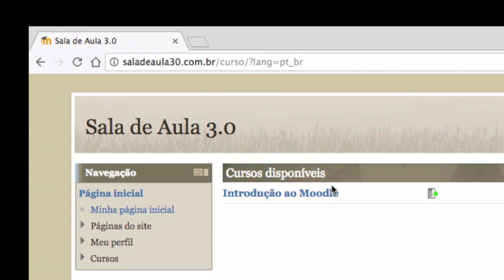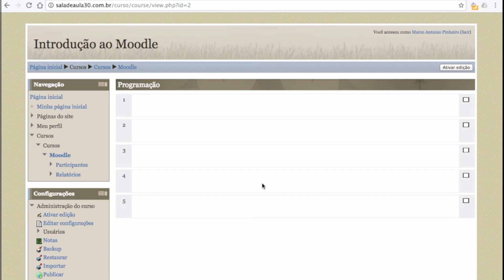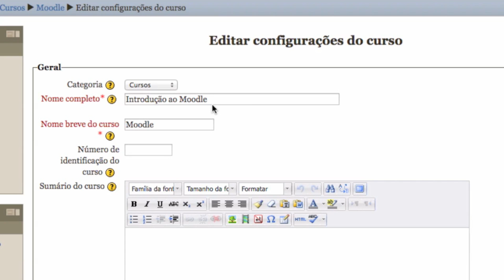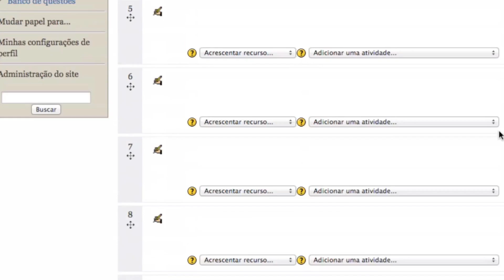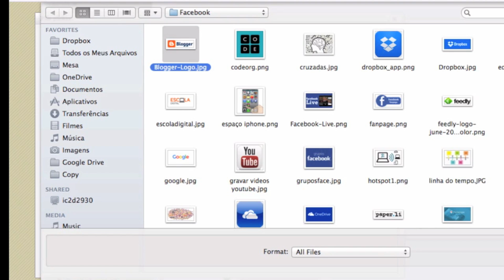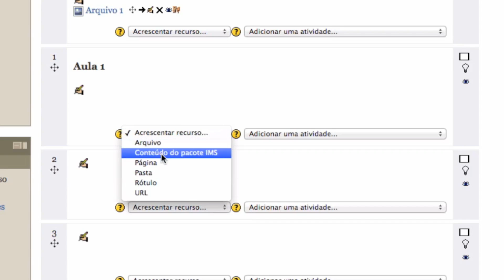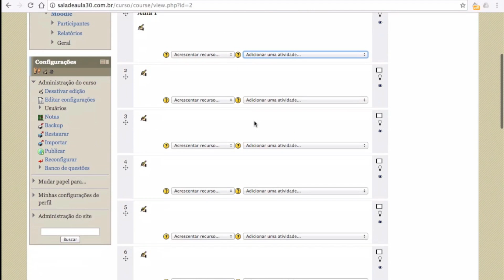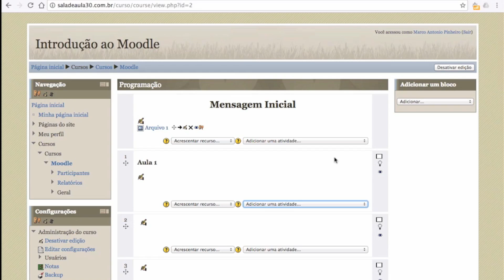Como usar o Moodle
Tutorial sobre como usar o Moodle, ambiente virtual de ensino e aprendizagem gratuito, que permite a disponibilização de materiais aos alunos, bem como o envio de atividades e criação de questionários com correção automatizada.